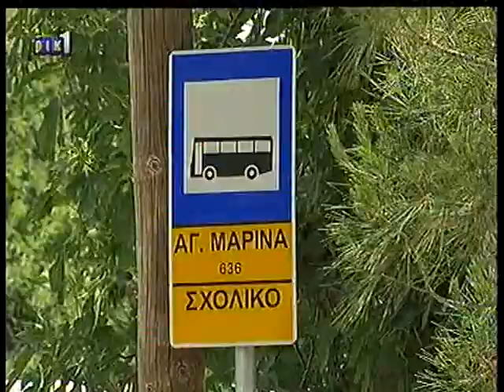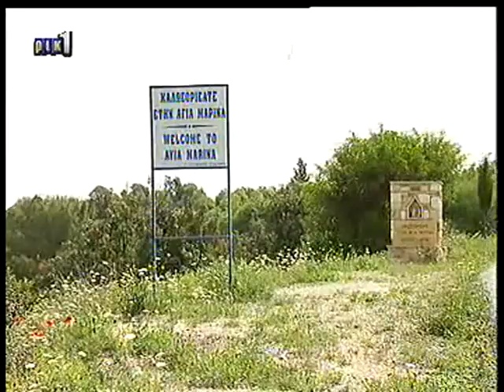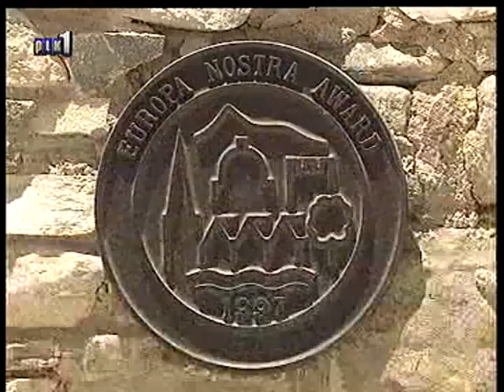Αγία Μαρίνα Κελοκεδάρων - Agia Marina Kelokedaron (27/05/11)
Αφιέρωμα της εκπομπής ΚΥΠΡΟΣ ΕΝΑ ΤΑΞΙΔΙ (ΡΙΚ1) στην Κοινότητα "Αγία Μαρίνα Κελοκεδάρων"